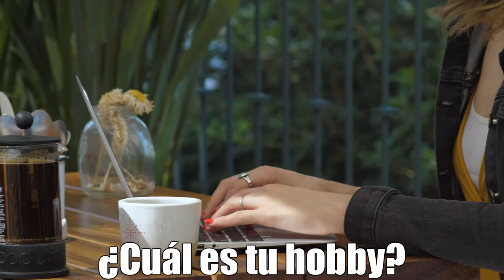25 COSAS SOBRE MI | La #12 te sorprenderá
Te reto a que hagas el mismo tag conmigo y subas tu vídeo.
Regalo:
No te pongas metas en 2021 | Jordi Wu

NEGOCIOS
DONACIONES
25 COSAS SOBRE MI | SELVIN LA VOZ
25 cosas sobre mi | Selvin La Voz
25 Cosas Sobre Mi | Selvin la voz